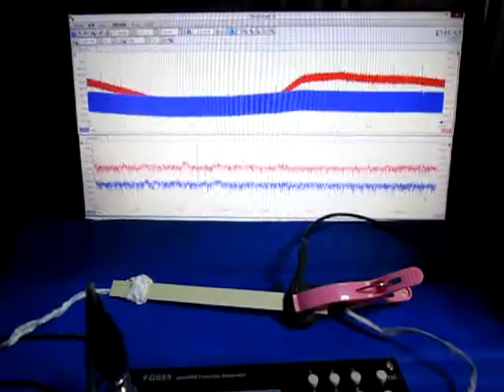超音波プローブの超音波発振制御による非線形伝搬制御技術